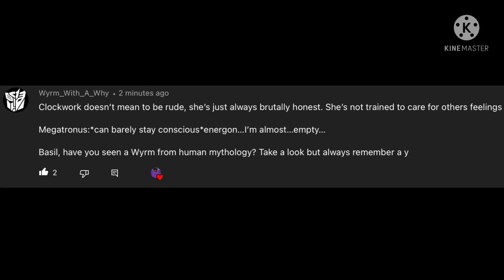Ask the OCs Pt.8